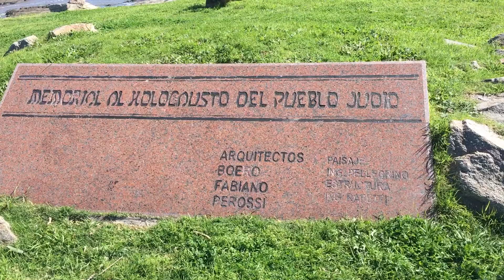Conheça o Memorial ao holocausto judeu de Montevidéu, Uruguai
Em Montevideo também existe um memorial às vitimas do holocausto da Segunda Guerra. Foi fruto de um concurso arquitetônico  em 1992 e inaugurado em 1994, obra dos arquitetos Gastón Boero, Fernando Fabiano e Sylvia Perossio.

A obra, consiste num muro de 120 de comprimento que percorre o passeio da orla, paralelo ao rio. A parede representa a história do povo judeu. Na parte central é interrompido por um grande buraco localizado entre dois blocos de granito que aludem à tragédia do Holocausto.

Video gravado em setembro de 2017